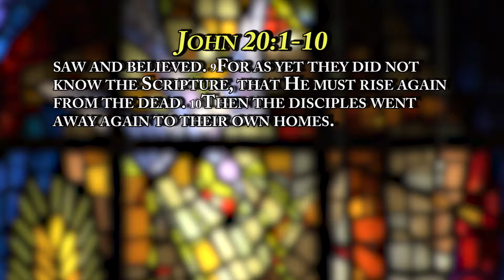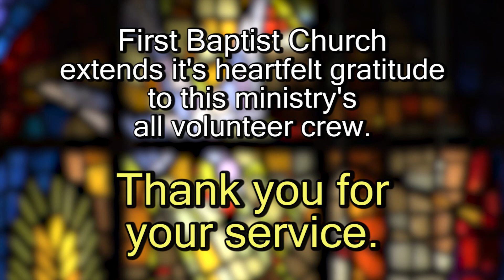The Sepulchre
Dr. Mike Lawson; John 20:1-10